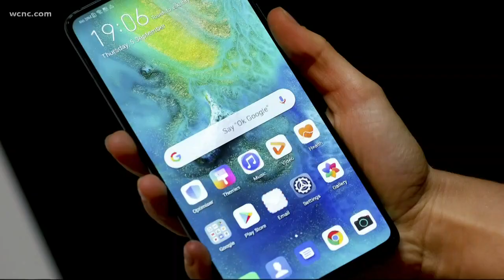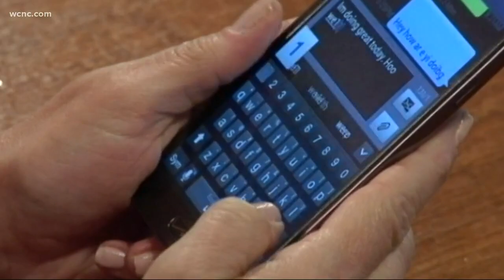Lancaster County Schools looking to change cell phone policy for students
School officials are concerned about the disruption of classes by phone use, saying some students use their phones to cheat on tests, cyberbully others and more.